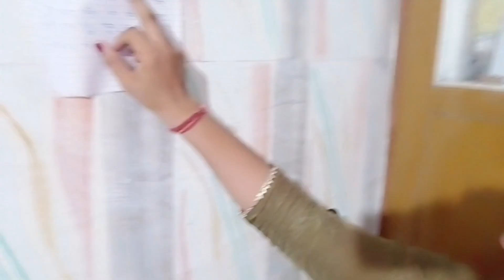रात के समय सिलेंडर फटने के डर में सबने की घर से भागने की तैयारी 🥺🥺 सब राम भरोसेharyanvisitarevlog